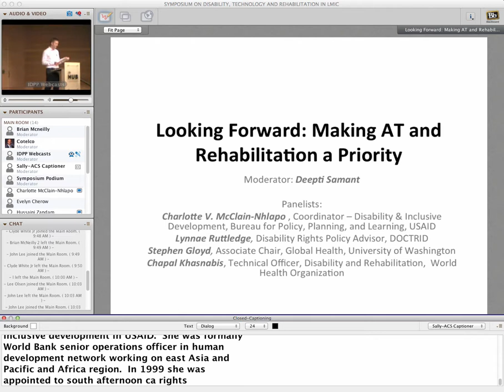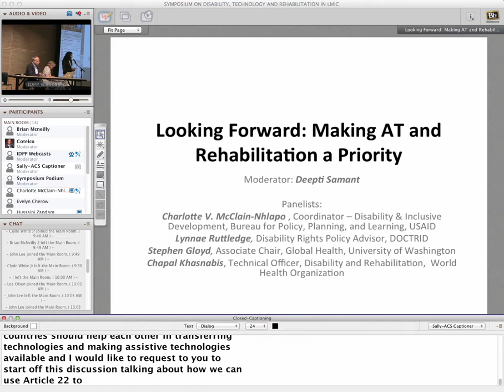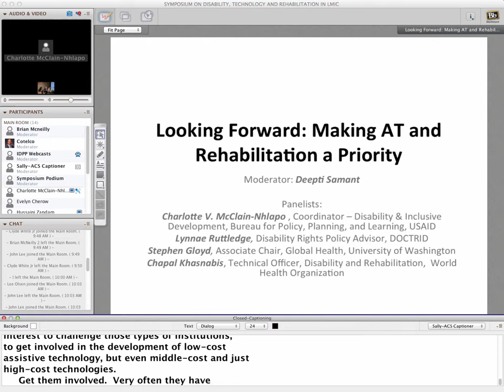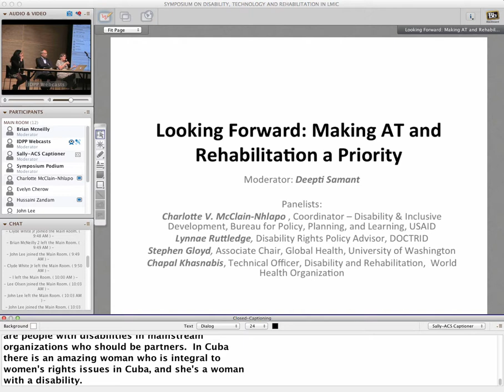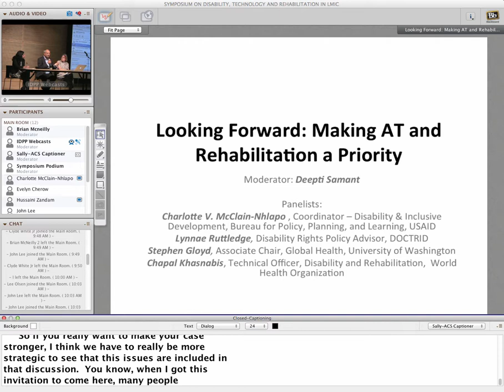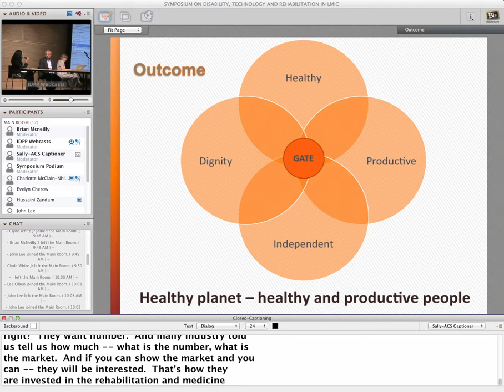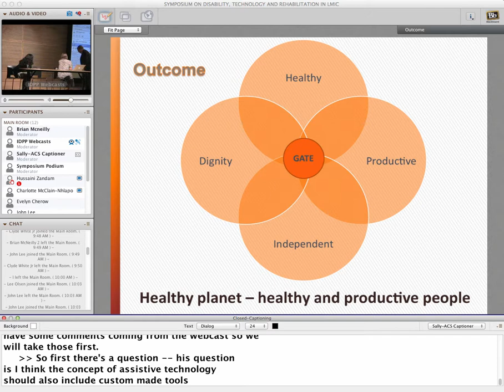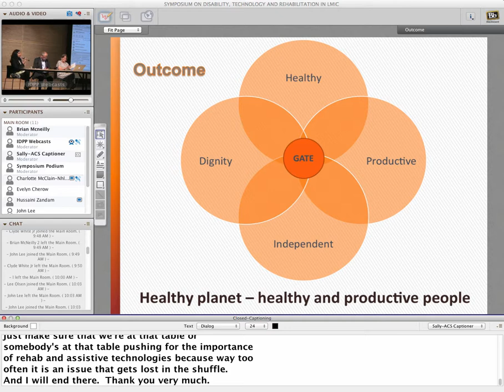Looking Forward: Making AT and Rehabilitation a Priority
Wrap up session for the Symposium on Disability, Technology and Rehabilitation in Low and Middle Income Countries

Moderator: Deepti Samant

Panelists:
Charlotte V. McClain-Nhlapo , Coordinator -- Disability & Inclusive Development, Bureau for Policy, Planning, and Learning, USAID
Lynnae Ruttledge, Disability Rights Policy Advisor, DOCTRID
Chapal Khasnabis, Technical Officer, Disability and Rehabilitation,  World Health Organization